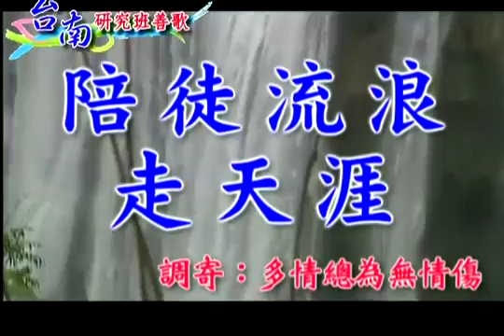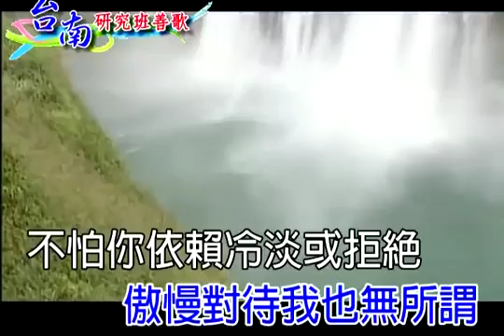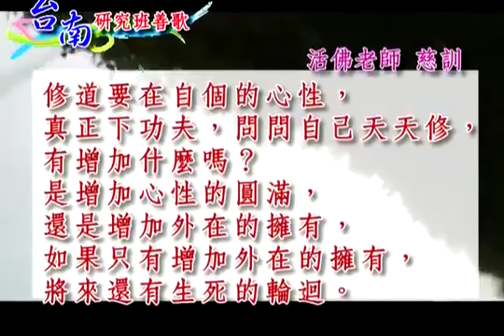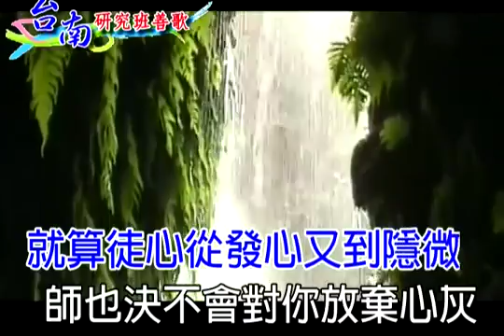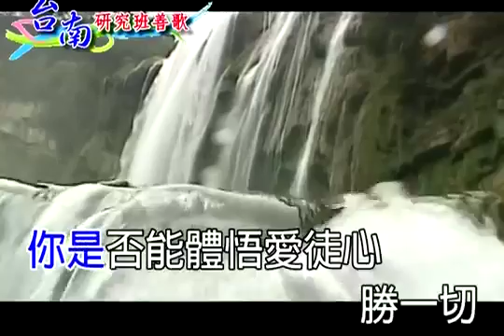國語善歌 幕陪徒流浪走天涯活佛師尊慈訓